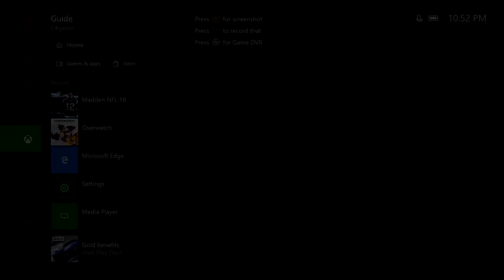Who Is The Most Overrated NFL Team?